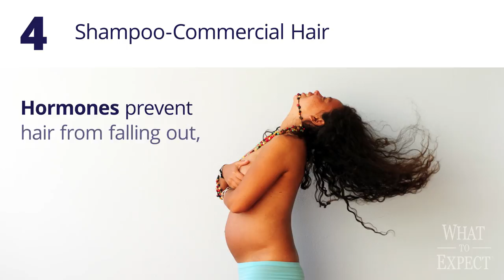Weirdest Pregnancy Symptoms: 9 Strange Pregnancy Symptoms (Bigger Feet, Blue Toilet Seat & More!)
Pregnancy hormones affect everything from your sense of smell to your foot size. Here are a few of the pregnancy symptoms you might not be expecting.

TRANSCRIPT:

The miracle of pregnancy has some seriously strange symptoms…

9 Weirdest Pregnancy Symptoms

1. Bigger feet. Feet can grow up to a full shoe size as ligaments stretch, and might stay that way after baby is born.

2. Blue toilet seat. Some pregnant women say their toilet seats actually turn blue or purple over time! There's no official explanation for this one… but if your seat gets colorful, you're not alone.

3. Pregnancy brain. Brain cell volume can decrease, causing women to suddenly feel forgetful.

4. Shampoo-commercial hair. Hormones prevent hair from falling out, making for a fuller, thicker head of hair.

5. Clutziness. Water retention and loosened joints make many women feel clumsier than normal.

6. Sensitive nose. A boost of estrogen can heighten your sense of smell. Scientists think this can trigger morning sickness in some women.

7. Metal mouth. Thanks to elevated estrogen levels, some women wind up with a metallic taste in their mouths.

8. Gassiness. The hormones progesterone and relaxin relax the muscles in the gastrointestinal tract during pregnancy. Short version: You'll pass more gas. (Sorry.)

9. Eye twitches. Possibly due to stress or fatigue, some women report having twitchy eyes during pregnancy.

What's the weirdest pregnancy symptom you've experienced?